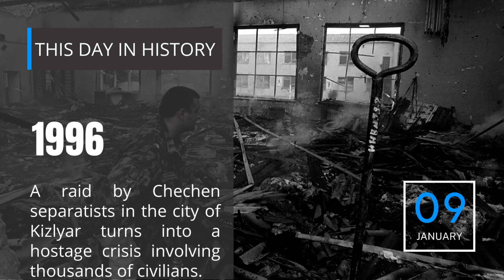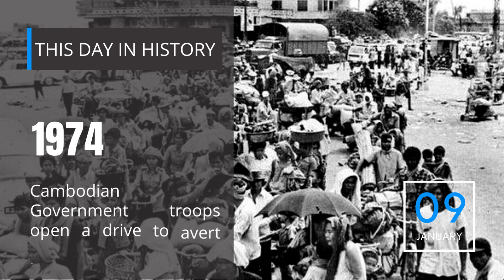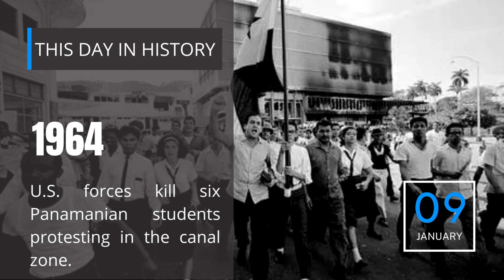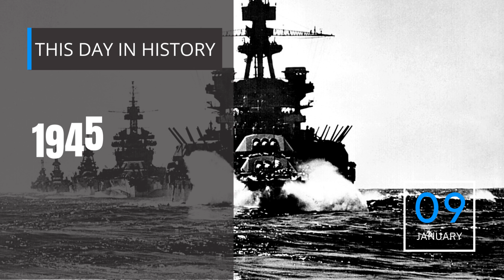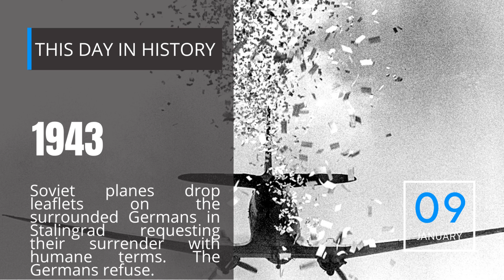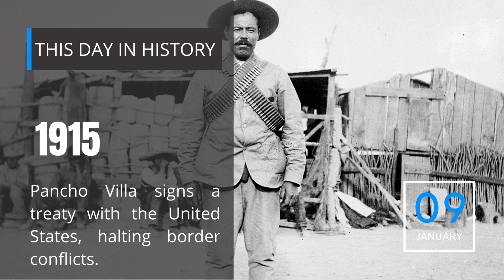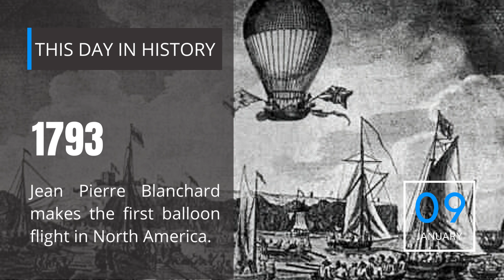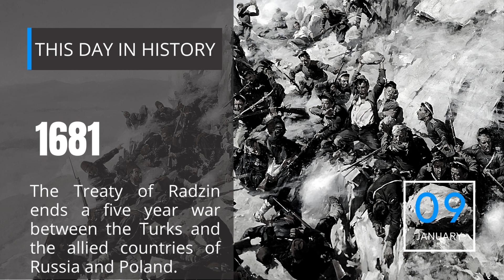9TH OF JANUARY | ON THIS DAY | THIS DAY IN HISTORY | TODAY | 4K